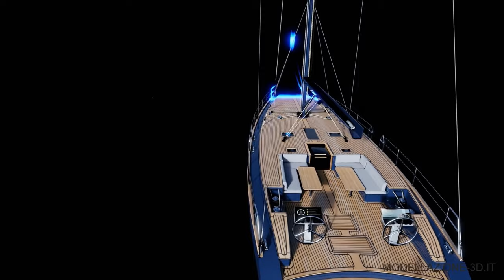Large sailing yacht in the sea of ​​Porto Venere, Italy - 3D animation with fluid simulation and VFX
After the 360 ​​° video of the same boat, a "normal" video with setting in the waters of Porto Venere, Italy.

Fluid simulation animation for the sea and VFX for other secondary details. Definitive version.